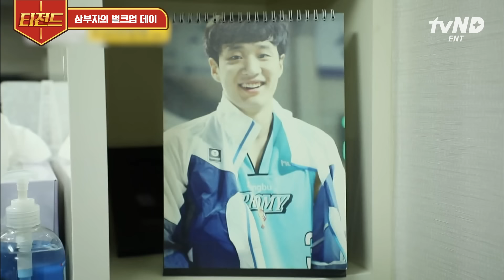[티전드] 허웅VS허훈 농구 형제의 벌크업 경쟁에 성난 근육들💪 이렇게 헬스장에서 웨이트 대결하시면...고마워요~💕